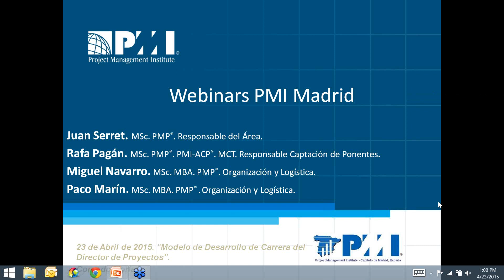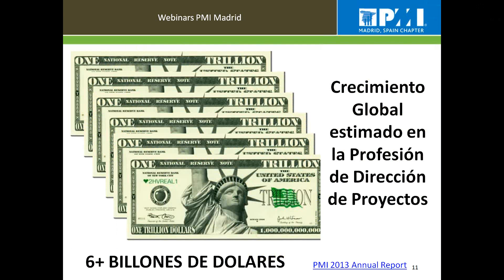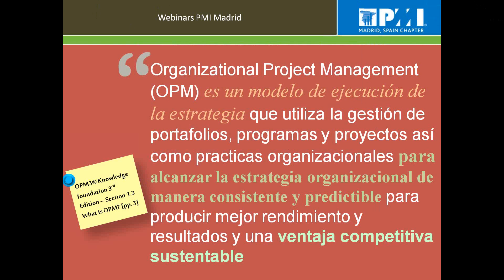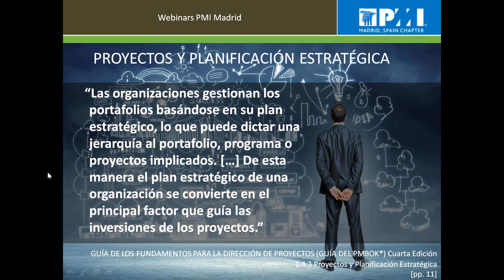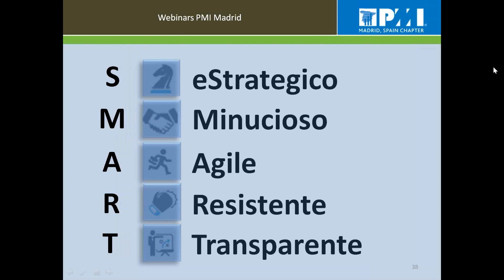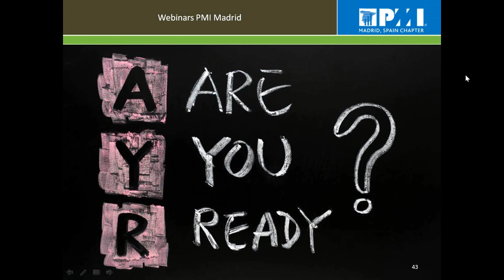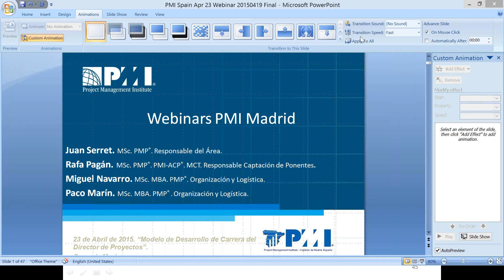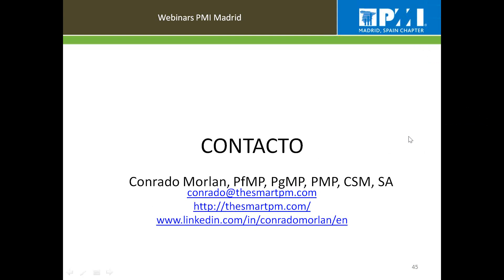Modelo de Desarrollo de Carrera del Director de Proyectos, por Conrado Morlan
En un mundo en que las organizaciones cambian constantemente el Director de Proyectos tiene que renovar la visión de su carrera profesional. El enfoque tradicional puede ser anacrónico y no cumple con las necesidades de la organización para la que trabaja. Las organizaciones están alineando proyectos y talento con su estrategia de
negocios. Los proyectos contribuirán al alcance de las metas del negocio. Para ello, el Director de Proyectos debe de adquirir las habilidades del Triángulo de Talento y asegurar que sus contribuciones beneficiarán a la organización. Los Directores de Proyectos saben lo que necesitan hacer en sus puestos actuales, pero muy pocos saben de lo que necesitarán hacer en el futuro. El modelo de desarrollo de carrea propuesto le
permitirá al Director de Proyectos convertirse en Ejecutivo de Proyectos.

Conrado Morlan es un profesional global en proyectos, gestión de portafolios, programas y proyectos. Tiene más de veinte años de experiencia alineando proyectos con estrategia de negocios para compañías multinacionales en las Américas y Europa. Cuenta con experiencia en múltiples industrias que incluyen tecnologías de la información, telecomunicaciones, transporte y logística, finanzas y comercio minorista (retail). Conrado tiene amplios conocimientos de liderazgo y gestión de equipos de proyectos multi-culturales y multi-generacionales. Fue uno de los primeros 150 profesionales en obtener la credencial Portfolio
Management Professional (PfMP). Recibió el PMI 2011 Distinguished Contribution Award por el desarrollo de actividades que influenciaron a los profesionales sobre la cultura de dirección de proyectos en países de habla hispana. Recientemente colaboró en el desarrollo  de la guía del PMI: Implementing Organizational Project Management: A Practice Guide.